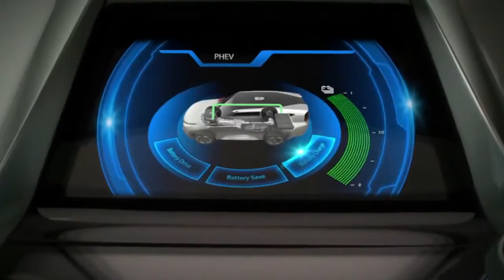Потомок Mitsubishi Pajero 5 / GC Grand Cruiser PHEV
The Mitsubishi GC-PHEV Concept is a next-generation full-size SUV with full-time 4WD. It is based on a front engine, rear-wheel drive layout plug-in hybrid EV (PHEV) system comprising a 3.0-liter V6 supercharged MIVEC engine mated to an eight-speed automatic transmission, with a high-output motor and a high-capacity battery to deliver all-terrain performance truly worthy of an all-round SUV.